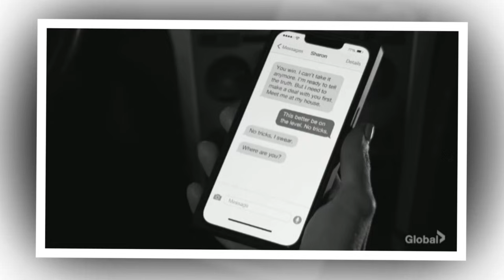CBS The Young and the Restless 11/26/2024 Episode For Sharon — Phyllis Ends Friendship With Michael?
Hello, drama lovers welcome to our Young and the Restless Official channel.
Here, you will find the latest trending news about your favorite celebrities. We are dedicated to providing you with the most accurate and up-to-date celebrity news.
Young and the Restless Official